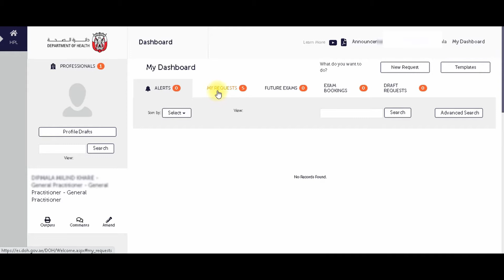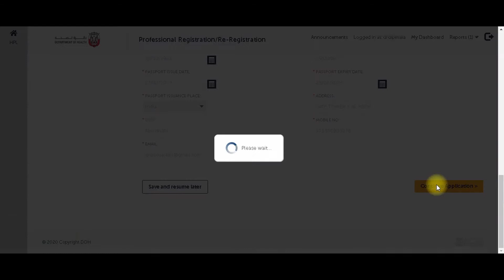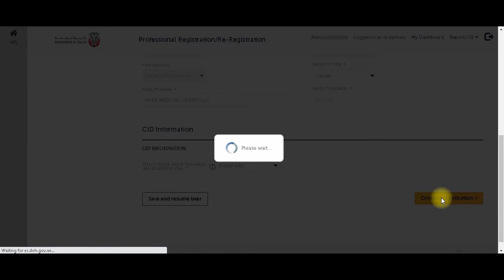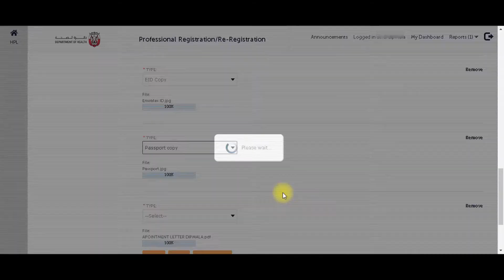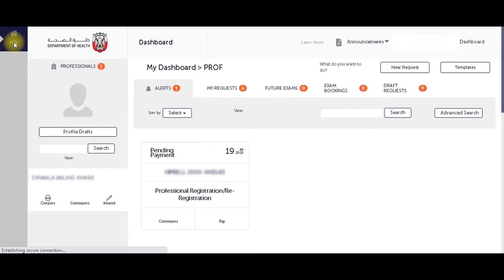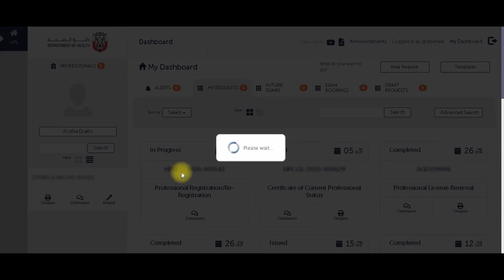How to apply DOH Licence ? | How to re-register DOH Licence ? | How to register DOH Licence alone?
Description
Healthcare professionals may request the issuance of Healthcare licence to work in a healthcare facility in the Emirate of Abu Dhabi.

How to complete the new DOH CID clearance?
How to fill eTarasol CID form for HAAD / DOH?
 From the hospital are asking me to fill the CID form?

سوف أشرح في هذا الفيديو كيغية التقديم للداتا فلو لوحدك وماهي المستندات المطلوبة ومعظم الأسئلة التي تتعلق بالداتا فلو .
in this video i'll explain to you how can you apply for dataflow alone and i'll discuss most questions about this topic .
كيف تقدم للداتا فلو لوحدك ؟
How to apply for DOH Dataflow alone ?
STEP BY STEP TUTORIAL: dataflow PSV for DHA/DOH license 2020
What is Dataflow?
HAAD Exam & Dataflow?
HAAD License steps , and how to add new Certificate for dataflow , dataflow transport , zero payment?
How to process DOH (HAAD) dataflow Application for GP
كيفية التقديم لإمتحان الهاد عن طريق الداتافلو?
HAAD EXAM DATAFLOW & REGISTRATION FOR EXAM STEP BY STEP.
How to get a good standing certificate from abu dhabi DOH ?
Certificate of Good Standing ?
DOH Good Standing Certificate Requirements ? No Requirements
DOH Good Standing Certificate Request?
Good Standing Certificate from DOH / HAAD, Abu Dhabi ?
ONLINE REGISTRATION FOR DOH UNIQUE IDENTIFICATION NUMBER (UIN) ?
FIND YOUR  UNIQUE IDENTIFICATION NUMBER?
HOW TO FIND DOHUNIQUE IDENTIFICATION NUMBER (UIN)
How to cancel my professional license DOH?
How do  i cancel my professional DOH License ?